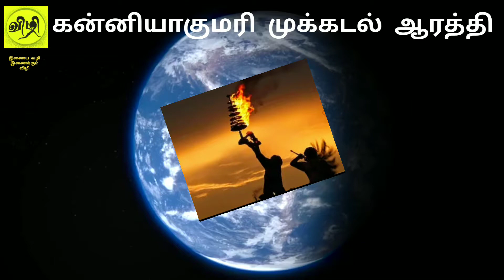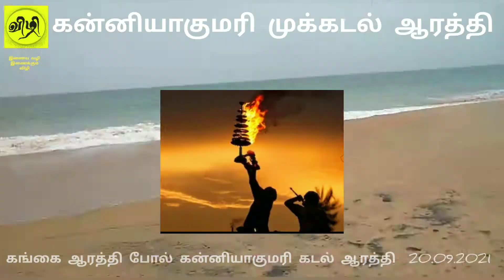கன்னியாகுமரி கடல் ஆரத்தி Kanyakumari Samudhra Aarthi விழி VIZHI நீலம்.மதுமயன் Neelam.mathumayan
கங்கை ஆரத்தி போல், முக்கடல் முத்தமிடும்  கன்னியாகுமரியில் கடல் ஆரத்தி  Kanyakumari Samudhra Aarthi